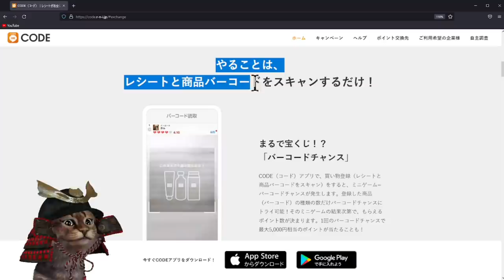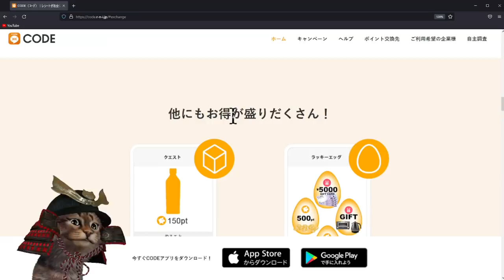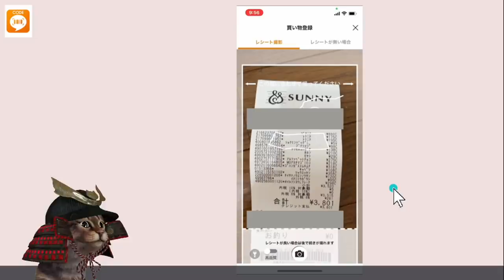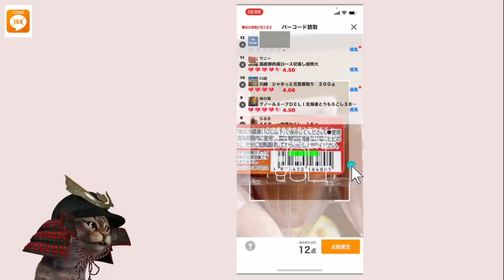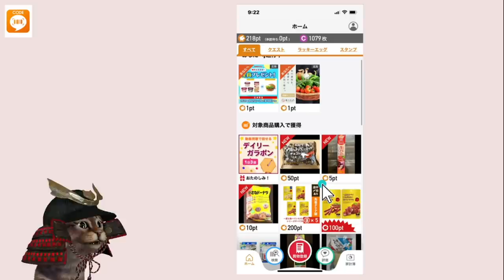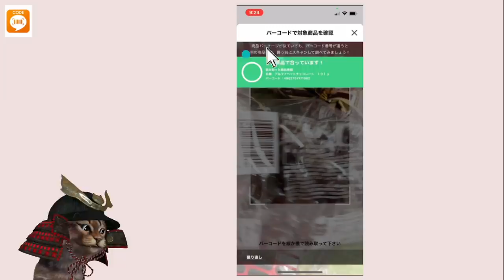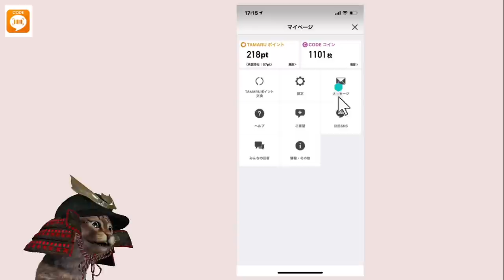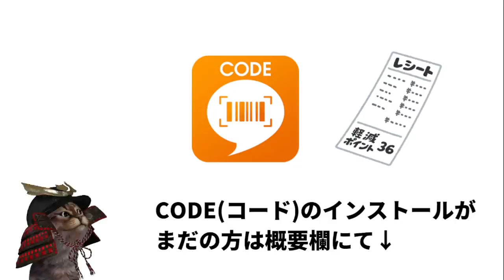レシートがdポイント,waon,お金に！Tポイントや楽天Edyにも交換可能！【ポイ活】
【PR】 紹介した「CODE」のインストールはこちらから

アプリ名：CODE(コード)
特徴：レシートがポイントや現金に
対応：iOS,Android
①TAMARUポイント
    dポイント,waon
    Pex(T㌽,nanaco,現金)

②CODEコイン
　CODE内の抽選に参加